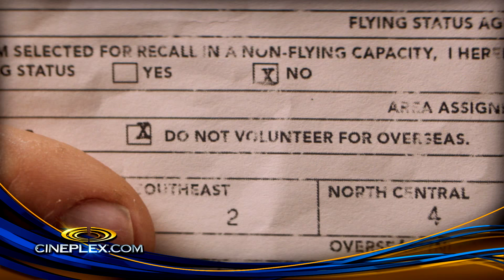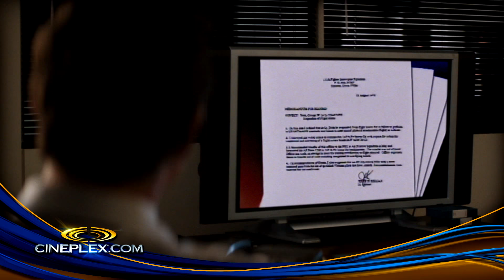Director James Vanderbilt on Truth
First time director James Vanderbilt sits down with Cineplex to discuss his new film, Truth.

Newsroom drama detailing the 2004 CBS 60 Minutes report investigating then-President George W. Bush's military service, and the subsequent firestorm of criticism that cost anchor Dan Rather and producer Mary Mapes their careers.(IMDB)

TRUTH stars Robert Redford, Cate Blanchett, Dennis Quaid, Elisabeth Moss, and Topher Grace.